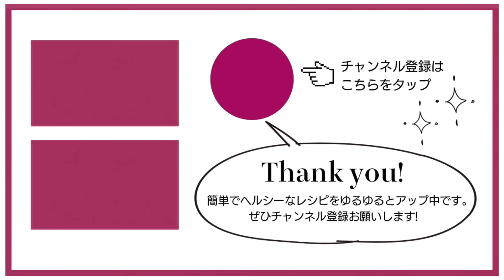【生米ナン】発酵なし簡単！お米で作れるグルテンフリーナン｜ヴィーガン対応レシピ｜How to make raw rice focaccia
お家のお米とじゃがいもで作れるグルテンフリーナンのご紹介です！！
マジでオススメ過ぎて発狂。🥔
普通のナンよりヘルシーだし激安。🥔🥔

食べ過ぎると普通に太るので注意ですが、少量でお腹に溜まるのである意味ダイエットにいいかも…？🙃

✔️小麦粉なし/グルテンフリー
✔️卵なしバターなしの動物性食品なし/プラントベース/ヴィーガン対応
✔️フライパンで簡単！

材料　(20cmの楕円2枚分程度)

お米　1合
じゃがいも　150gくらい
オリーブオイル　15g
塩　2g

あればドライイースト　2g
香り付けなのでなくてもOK。入れるとナンっぽさが増します。

バターで焼くと更に本格的な味に。玄米ならよりヘルシーに。
応用自在！チーズ入れたらチーズナンに🧀
野菜を挟んでピタパンに🥑

⚠️玄米で代用OKですが、しっかり吸収させてください。ミキサーがやられます。
⚠️お米とじゃがいもは滑らかになるまでよく攪拌してください。
⚠️米粉でも作れると思いますが、細かい分量は分かりません。
⚠️冷凍OKですが、なるべく早めにお召し上がりください。(私は平気で1ヶ月冷凍で放置していますが😇)

キッチンスケール
ミキサー

▼楽天ROOM。激推しアイテム達をのせてます。

🍪この度はご覧いただきありがとうございます！🍪

つくれぽコメント、これから作るよコメント、めっちゃ嬉しいです！💓
レシピのリクエストもお待ちしております！

プラントベース、グルテンフリー、ダイエット系のレシピを日々アップしています。🙇‍♀️